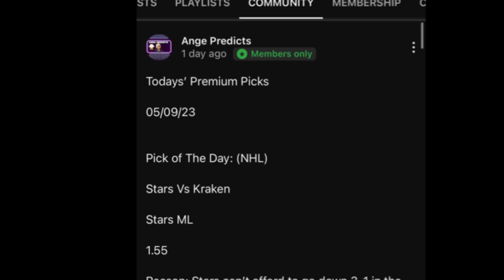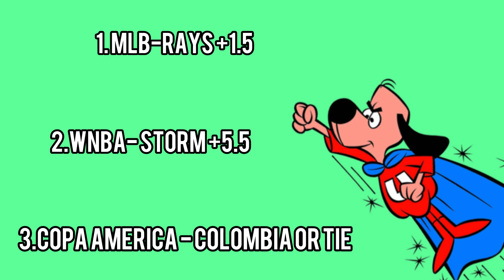Underdog Picks Today! 07/10/24 FREE Picks Against The Spread